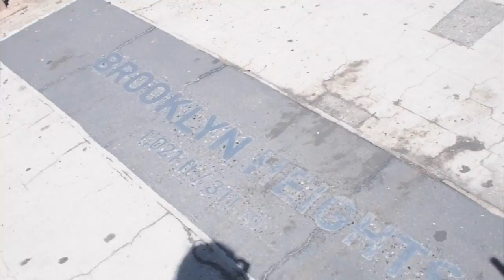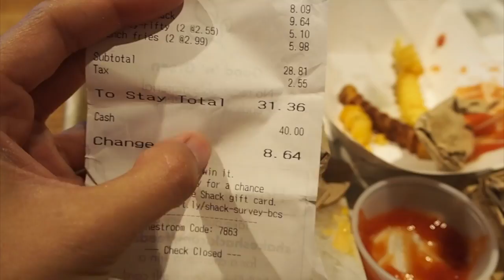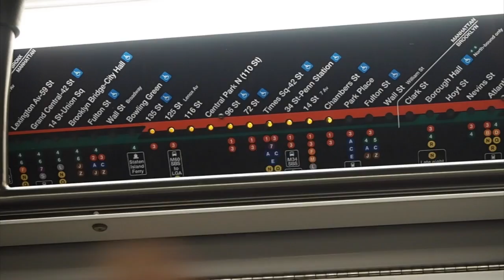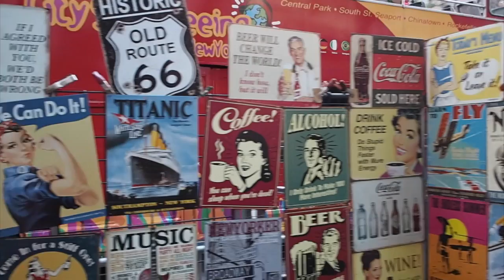TRIP DIARY | NEW YORK | DAY 4 Brooklyn Brige + Shake Shack + St Patricks | Marilyn's Closet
DIA 4 en Nueva York! Cruza a Brooklyn con nosotros!
¡Hola! Se me ha hecho largo pero había mucho que enseñar! lo siento!!